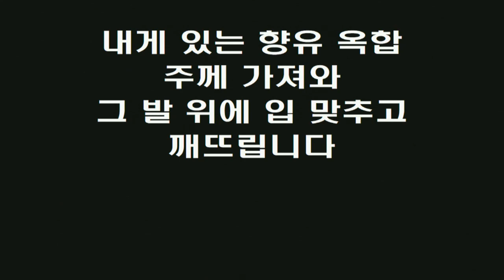2018.01.07.[조병수 집사 특순]